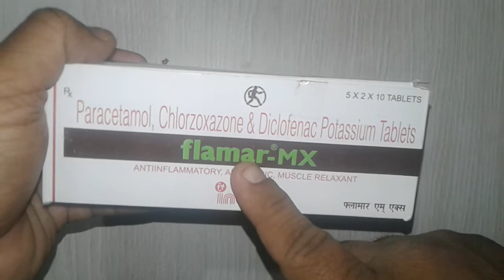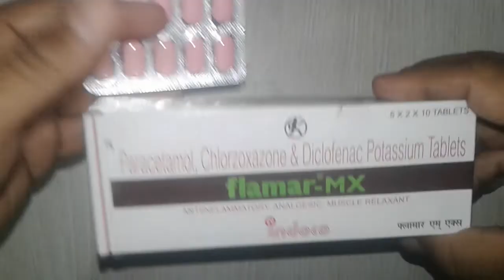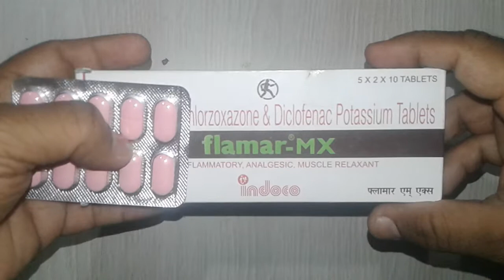Flamar MX Tablets review in Hindi मांसपेशियों में ऐंठन से छुटकारा पाने के लिए अचूक असरदार टैबलेट !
Flamar MX Tablets is safe and effective
Flamar MX Tablets is muscle relaxant , analgesic , anti inflammatory
Flamar MX Tablets is marketed by Indoco Remedies